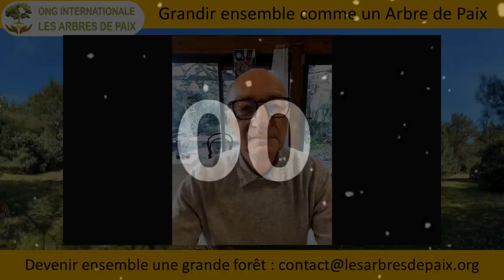Les intentions matinales : ❤️ Je suis bienveillant avec moi-même ❤️ #222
Afin d'offrir aux enfants, un espace où ils peuvent être mis en valeur, ces intentions matinales pour adultes vont bientôt être déplacée à 12h30 ou prendre fin
Toutefois, les plus de 200 vidéos resterons disponibles sur notre chaîne YouTube, tu auras donc encore la possibilité de les pratiquer de façon autonomes, ce qui est l'objectif premier de ces moments de qualités dans les Cœur vécus ensemble dans une grande forêt d'Arbres de Paix : le soutien mutuel.